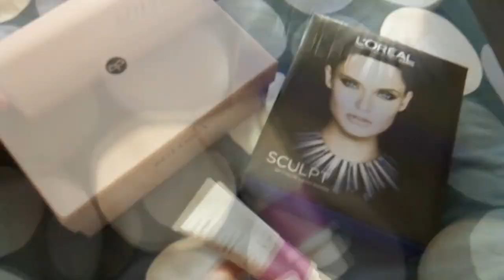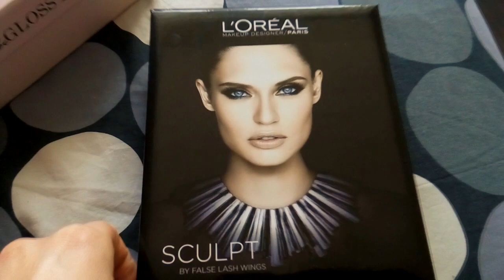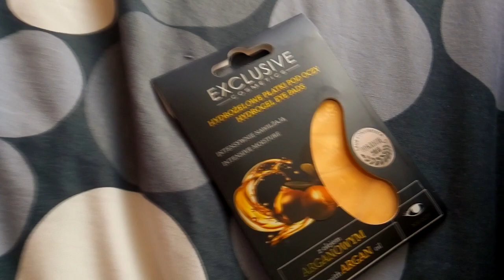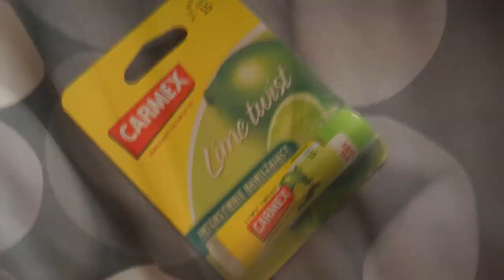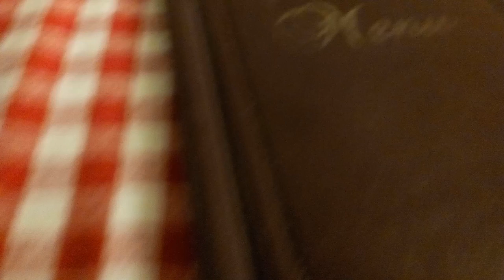DAILY VLOG: SUPERNIANIA // LAURIN.BEAUTY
WEŹ UDZIAŁ W ROZDANIU !!:)

z góry przepraszam , że słabo mnie słychać ;/

CZYTAJ OPIS :)

MUZYKA:
Christopher Brooke - Bright Morning
Martin Felix Kaczmarski - Girl
Kes Loy - Happy Everyday
Thom Franck - With Me Now

- koszulka w kwiatki - SinSay
- okulary słoneczne - no name
- koszulka z napisem BonJour - SinSay
- marynarka - no name
- rzęsy - Ardell Wispies Black
- paznokcie hybrydowe Semilac kolor: Sweet Pink

... opis przeczytany? Czyli jesteś wyjątkiem w "jutubosferze":) zostaw sekretny komentarz " You Made My Day "